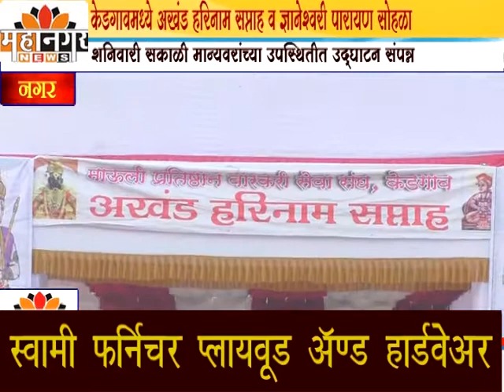महानगर न्यूज - केडगावमधील पाच गोडावूनच्या प्रांगणात अखंड हरिनाम सप्ताह व ज्ञानेश्‍वरी पारायण सोहळा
शनिवारी सकाळी मान्यवरांच्या उपस्थितीत उद्घाटन संपन्न